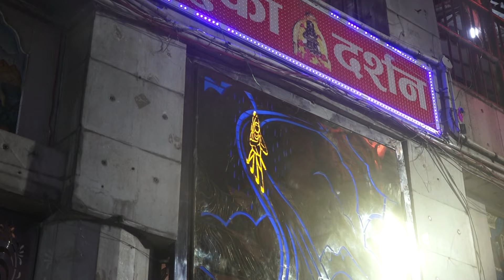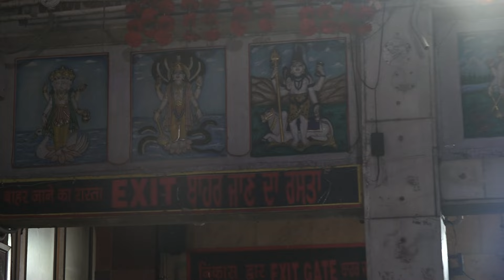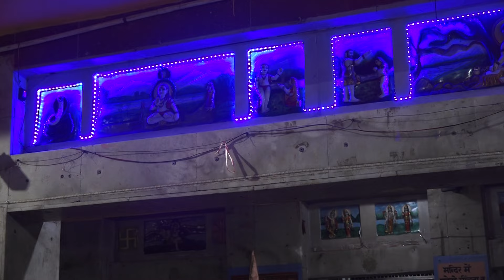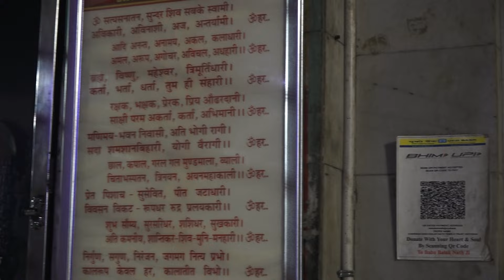Live Guffa Darshan- Shree BabaBalaknath Temple Deotsidh- Official Channel